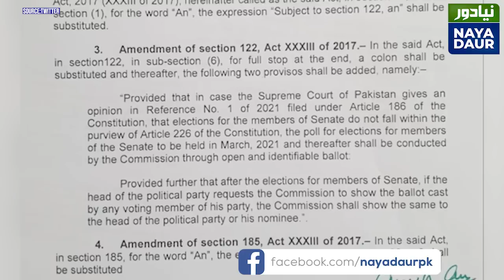Balochistan Bar Council Stands With Justice Qazi Faez Isa Against Chief Justice's Decision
Chief Justice's verdict in development funds' case was a charge sheet against Justice Qazi Faez Isa, clearly singling him out for what CJ believes to be Isa's impartial attitude towards PM Imran Khan. Balochistan Bar Council has hit back, and rightly so